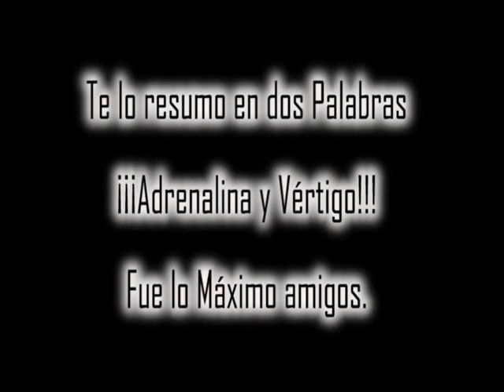Rapel Urbano en Barrancabermeja Santander, Vértigo y Adrenalina pura.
Descenso del edificio Súper Estrellas en Barrancabermeja con el Batman Colombiano Silvio Alejandro Martínez, Octubre 18 de 2010.
Esto sí es Pasión Por El Deporte.
una experiencia única.
Producción: Ariel Quiceno Mendoza; Pasión Por El Deporte
Cámara: Henry Duran y Jonathan Castrillón.